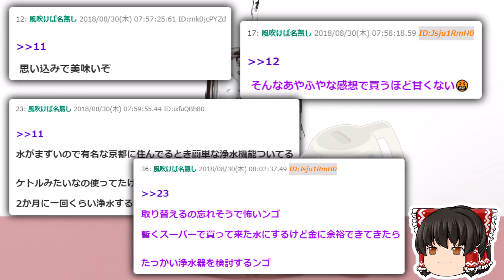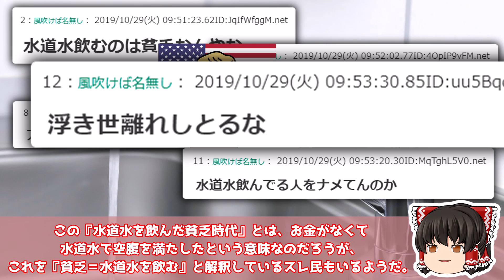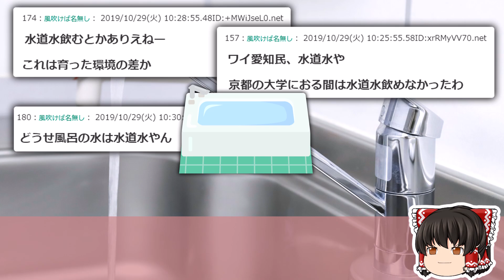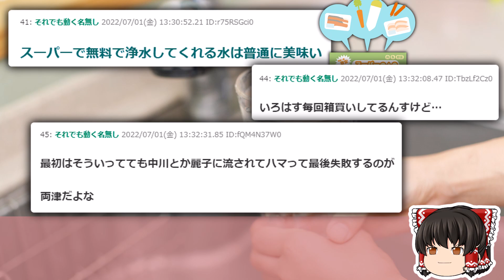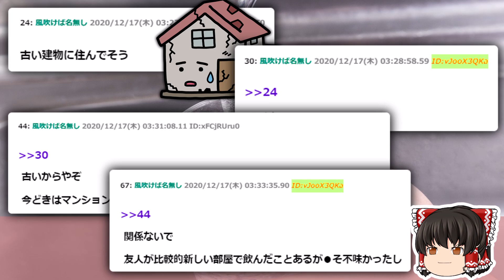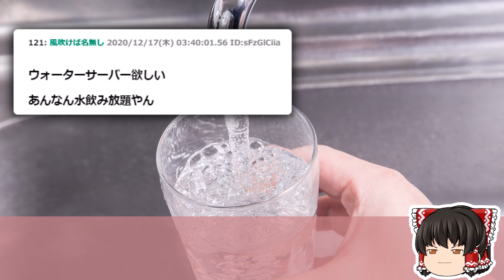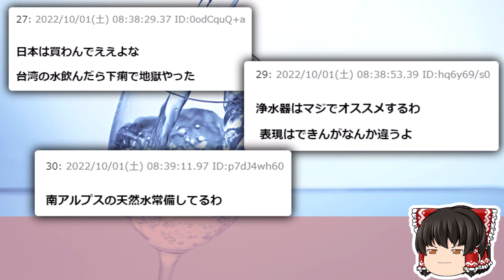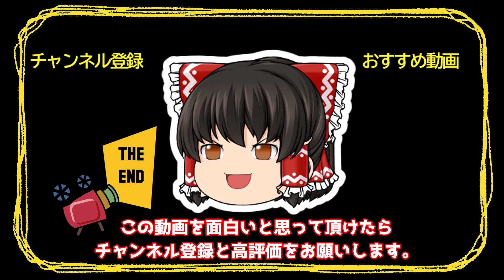【2ch面白いスレ】スーパーで売ってる水ってどうせ水道水なんだろ？【ゆっくり解説】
00:00 普段から水道水使ってたんだがスーパーで売ってる水に変えた結果ｗｗｗｗｗｗｗ
05:28 テレビ局「水道水飲んだ貧乏時代」
13:01 両津勘吉「水なんてどれ飲んでも同じ。集団催眠にでもかかってるんじゃないか」
18:05 若者「水道水飲めないんだよねぇ…」←これ
27:57 【朗報】水道水、ガチで美味い 水買ってる暇あるなら水道水飲め
30:57 水買う奴ってアホだろ

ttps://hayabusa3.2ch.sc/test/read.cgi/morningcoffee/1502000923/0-